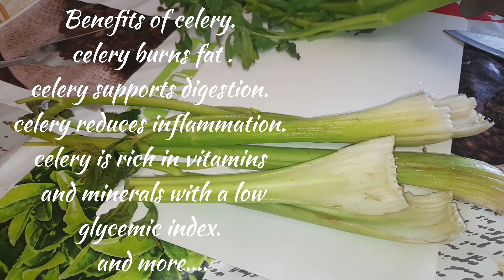Artichoke, Celery and parsley Juice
INGREDIENTS

Artichoke
celery
parsley
water

Hello fam! Thanks for stopping by today i solicit your continuous support. If you are watching my video for the first time ,You are highly welcome and do consider subscribing on your way out also sharing my video out can help my channel may God bless you all.